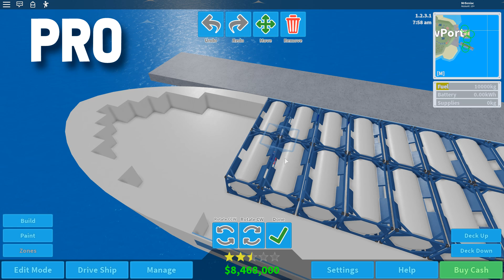ROBLOX NOOB vs PRO in CRUISE SHIP TYCOON